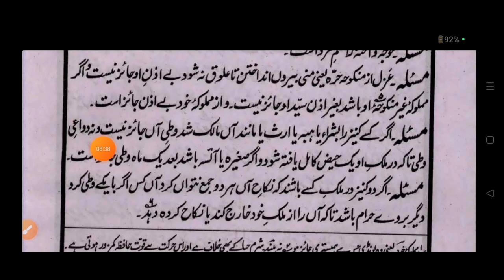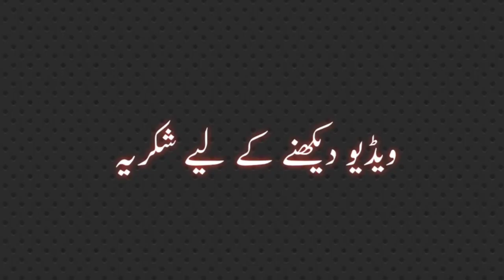MA LA BUDDA MINHO (مالا بُدَّ منہ) LESSON NO :81